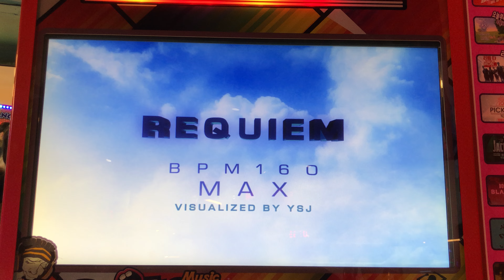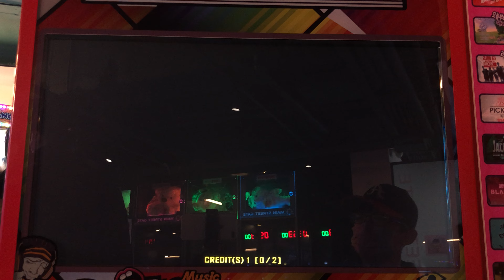Requiem S19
MAX - Requiem

Player - Tomorrow

Record Date:2021/12/25